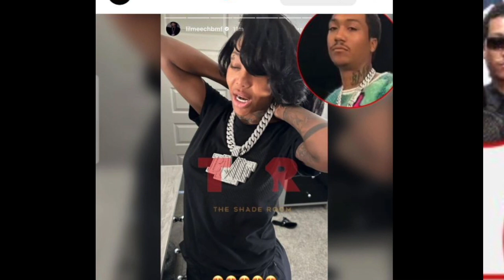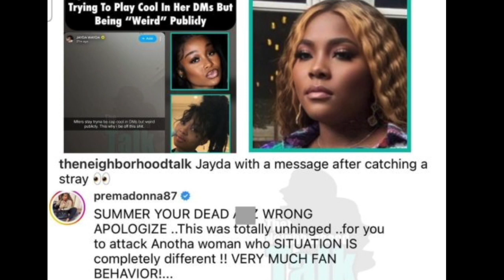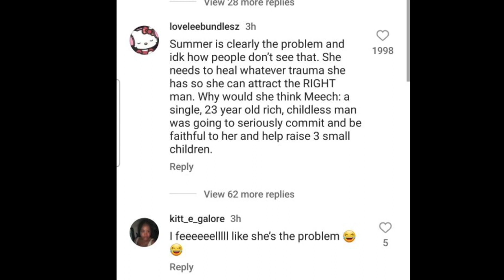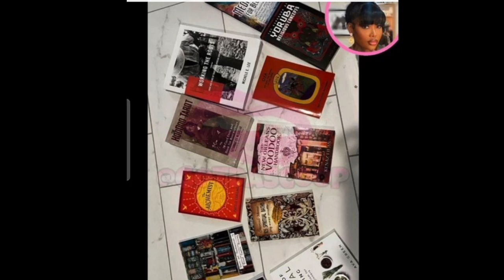Summer Walker Breaks Up With Lil Meech For Cheating & Jayda Cheaves BLAST Summer for being "Fake"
summerwalker Breaks Up With lilmeech For Cheating & jaydacheaves BLAST Summer for being Fake